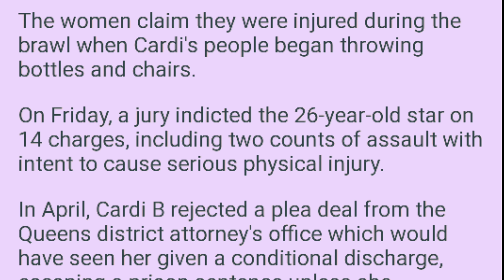Cardi B wins ASCAP award last night for best writer and charged 14 counts today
Share the link please